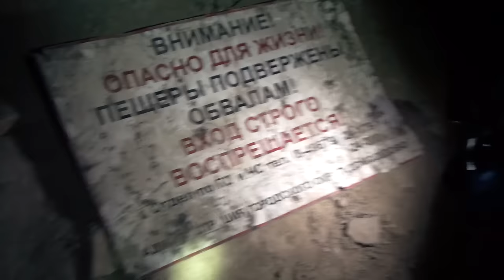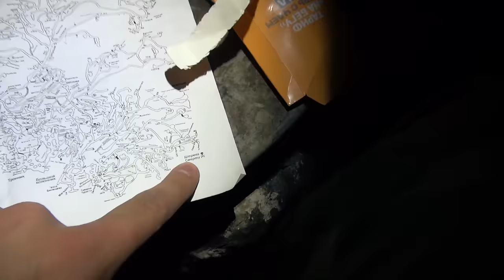Застряли в пещерах | Костя Павлов | Den Schmalz | AlexSuper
Костя Павлов, Den Schmalz, AlexSuper и я застряли в пещерах, а именно в сьяновских каменоломнях! Это было нереальное приключение!!!